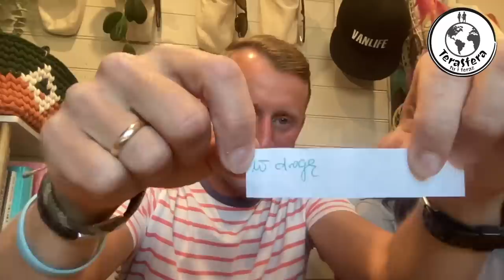Co zmieniła w naszym związku podróż kamperem po Hiszpanii | LIVE 🔴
Co zmieniła w naszym związku podróż kamperem po Hiszpanii? Dziś Wam o tym opowiemy!